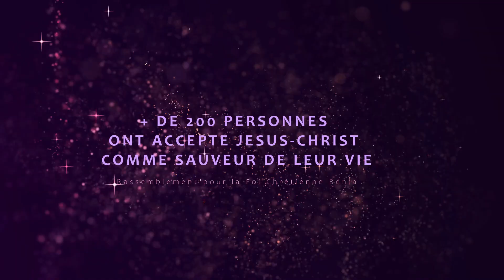Bénin 2022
Rapport de la Mission au Bénin - Novembre/Décembre 2022. Par sa présence, le Saint-Esprit a honoré notre foi en Jésus-Christ. Nous avons constaté beaucoup de guérisons cardiaques et de délivrances de douleurs dans les articulations, un bras bloqué du à un accident de voiture qui se lève miraculeusement, des visages réjouis car les souffrances ont quitté leurs corps, et cette petite fille malade du cœur, sans force, sans tonicité qui maintenant saute de joie. C'est une réelle joie pour nous de voir toutes ces personnes guéries et délivrées des oppressions diaboliques, mais c'est aussi une telle reconnaissance à Jésus-Christ d'avoir été utilisés pour gagner des âmes pour le Royaume de Dieu. Il est grand - Il est majestueux Notre Seigneur ! Jésus-Christ est Son Nom. Si vous avez des douleurs dans votre corps ou dans votre cœur, si vous cherchez la paix en vous... écrivez-nous à : Toute une équipe est à votre service pour prier pour vous !